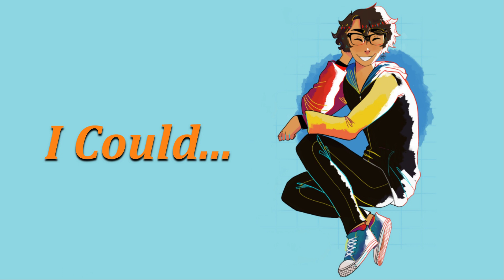I Could | Rain Ambience | Short reading | Comfort Audio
Just a short audio as I read one of the short stories I wrote as a teenager, contemplating how wobbly existence and everything I know is.

Beautiful artwork by @hazel.eye.art on instagram!!

Stalk me!

Support me! (pretty please)